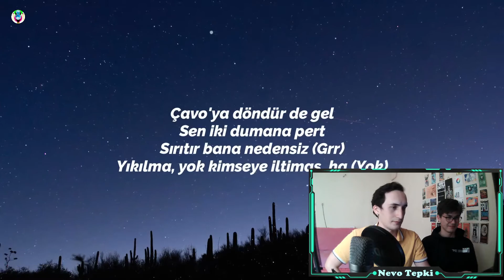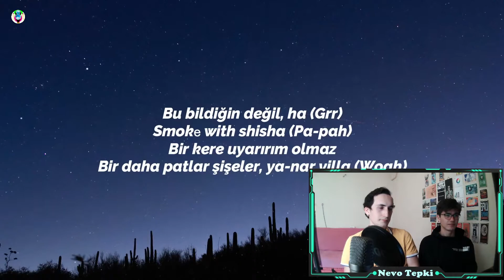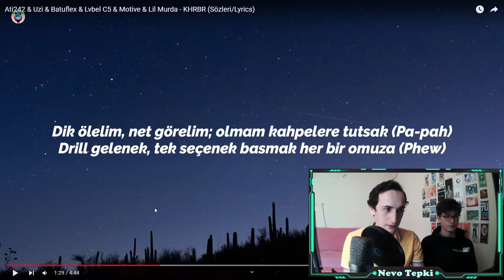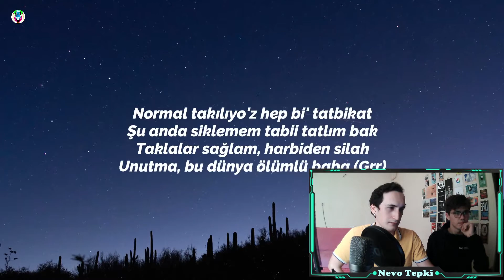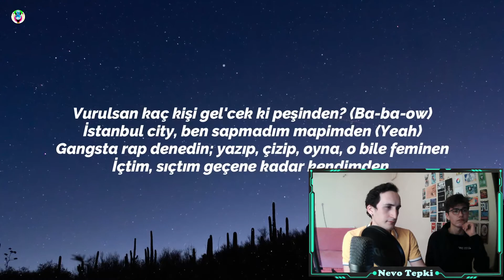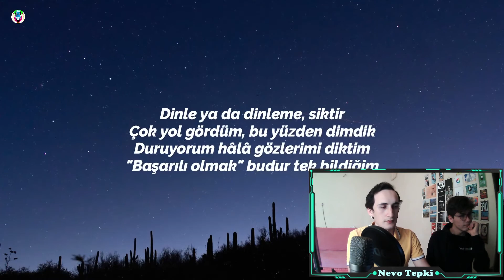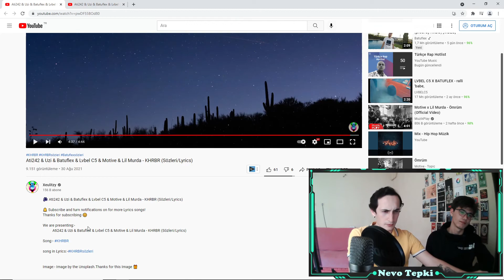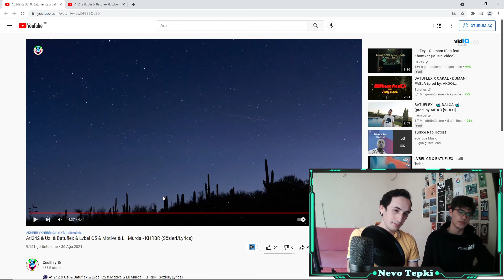ATİ242 - KHRBR REACTİON | FT. UZİ LİL MURDA MOTİVE LVBEL C5 BATUFLEX TEPKİ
Ati242 kehribar isimli şarkıya verdiğimiz reaction , tepki videosu sizlerle.

Şarkıya eşlik eden UZİ LİL MURDA MOTİVE LVBEL C5 BATUFLEX adlı sanatçılar içinde verdiğimiz tepkiler çekilen içerikte mevcuttur.